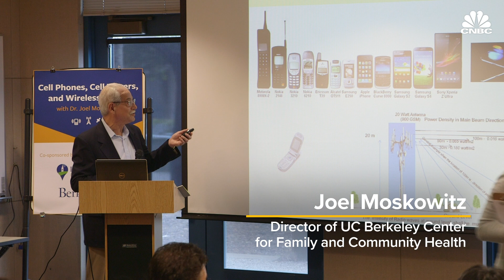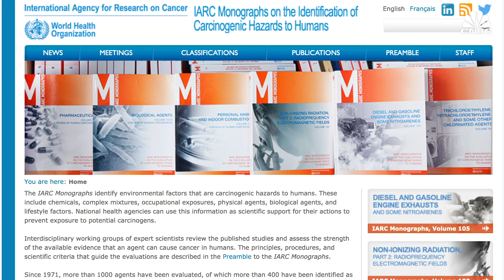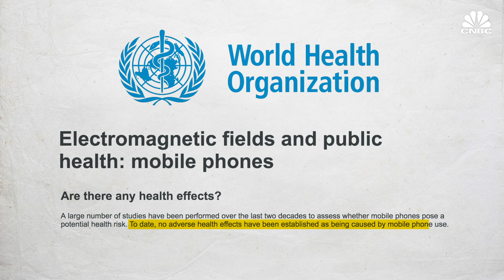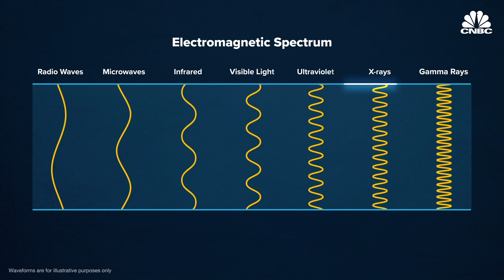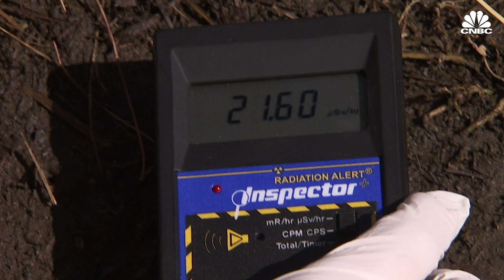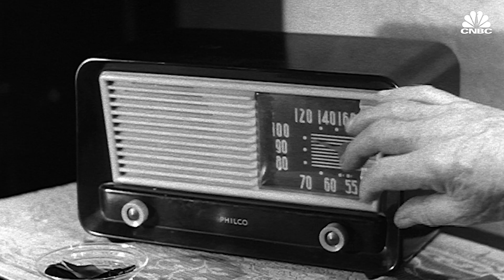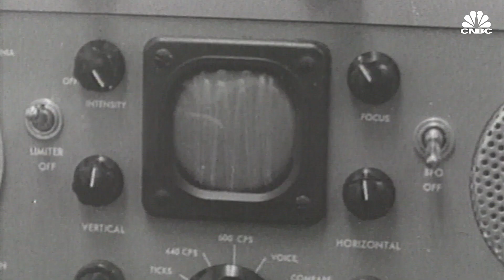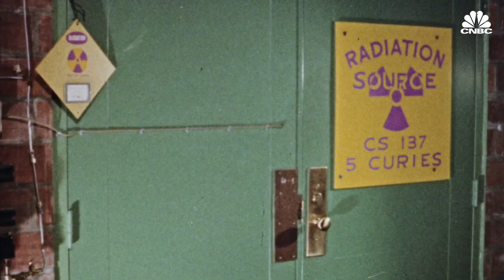Is 5G Safe?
You are being exposed to radiation right now. It’s coming at you from both space and the soil. From water and food. Your body itself is radioactive. And you’re being exposed to microwaves and radio waves, both natural and human-made. WiFi. TV. Radio stations. Cellphones. 3G, 4G and now, 5G.

5G is just getting started. Qualcomm, Samsung, Verizon, LG, Sprint — all these companies and more are right now working to build out the 5G ecosystem. But there is a spreading fear that 5G will cause cancer. Here's why scientific consensus says 5G is safe and will not harm humans.